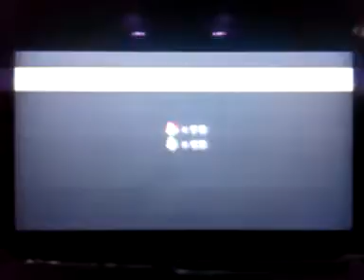Let's play new super Mario bros. Wii part 11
Got a secret exit